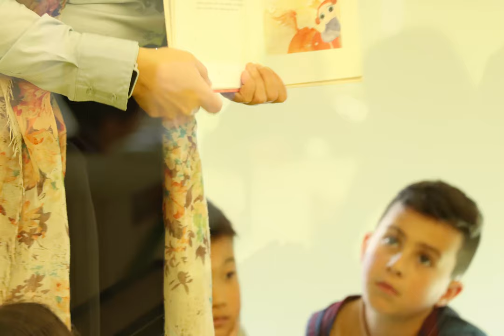RBE - Fazer em Rede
Rede de Bibliotecas Escolares